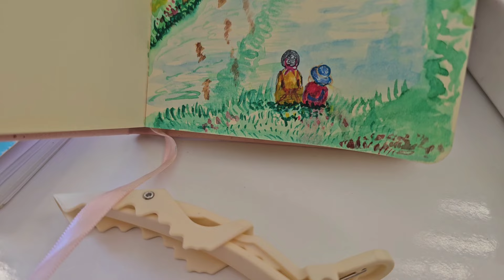روتيني اليومي / طريقة عمل النودلز على طريقتي